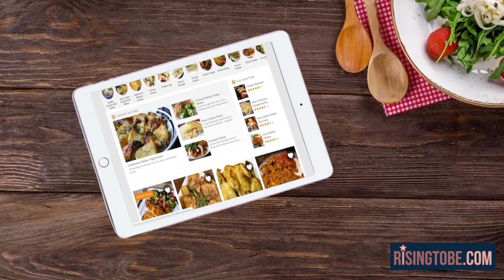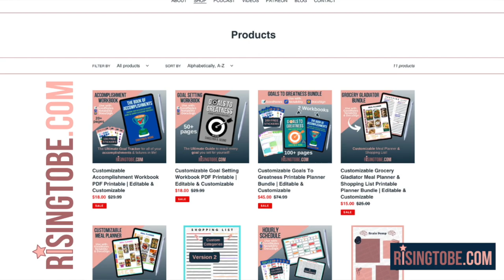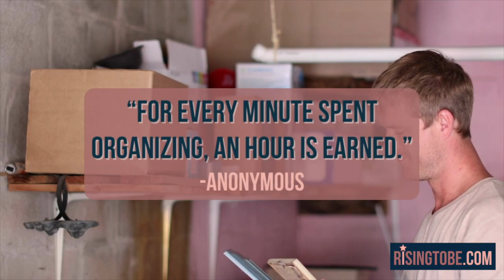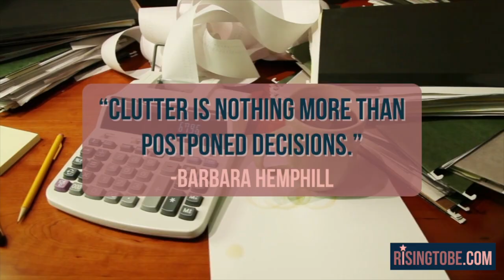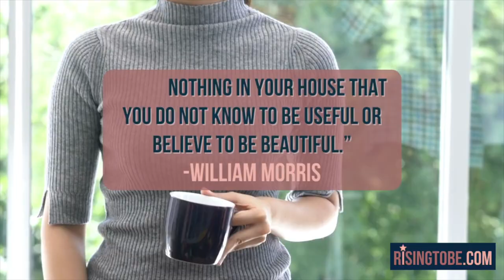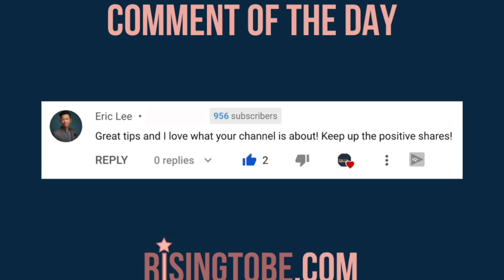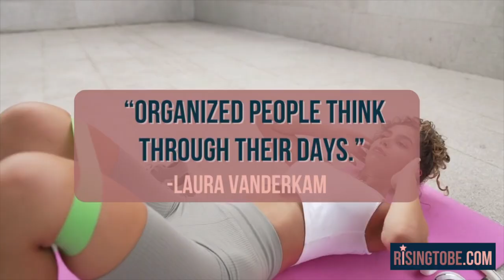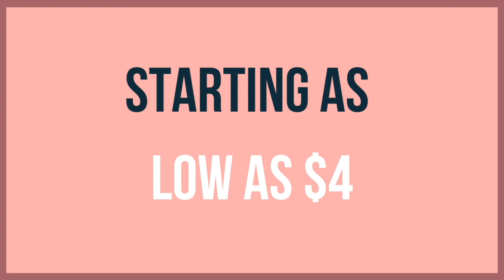How to ORGANIZE and RESET your Life for 2022 | RisingToBe.com 💫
Organize and Reset our life for the Spring Time! ✨

When I am feeling overwhelmed, the one thing that helps me is to declutter and organize my space and other areas of my life.

0:00 Coming Up
0:58 Intro
2;22 Tip 1
3:55 Tip 2
5:40 Tip 3
8:14 Tip 4
9:17 Comment of the Day @EricLee
9:28 Tip 5
11:16 Recap